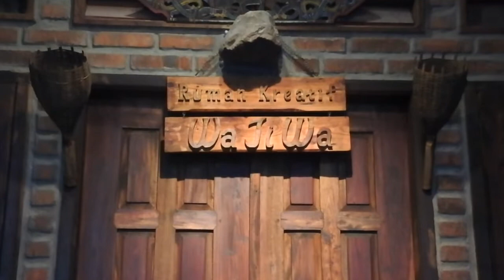Alfiyanto Wajiwa - the art of using a stick- Tutorial Spins_Toya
Efek Libur Korona menghasilkan beberapa Video.
Video ke 3
the art of using a stick
Rumah Kreatif WaJiWa
Wajiwa Dance Center
Wajiwa Dance Lab
Wajiwa Dance Literacy